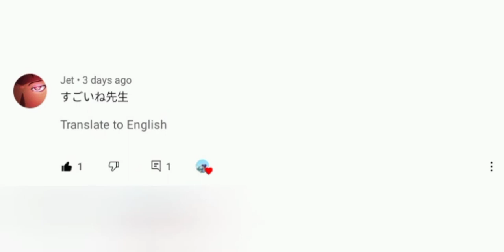How to use Vale COMBO | Max Item and emblem builds | 14 minutes quick win |Top 1 Global Vale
In this video, you will learn how to use pro vale. I will teach you here how to purchase a best build and itemization.  After arcane boots,  emidiatly buy clock of destiny. To kill an enemy,  click the 2nd skill first, then quick click the ultimate then 1st skill.
The best spell spell is to this hero is flicker. When a targeting hero lock on you you can outplay them by flicker.
If the game pushing  through a long game, try to build an immortality to make an epic comeback.  But if you can sure to win in early game, no need to buy immortality. Try to max mage emblem. 1st layer is max magic, 2nd layer is max magic penetration,  3rd layer is max damage . You can now eliminate all enemy in two combo , the 2nd skill and ultimate.  Vale is very impressive to use during clash moments.
In order to reach Mythic rank, please use vale as a support.watch here for more meta hero.  Also learn to adjust.  For this season , vale is a new meta in mobile legends.

Comment down what will be your hero to upload next.